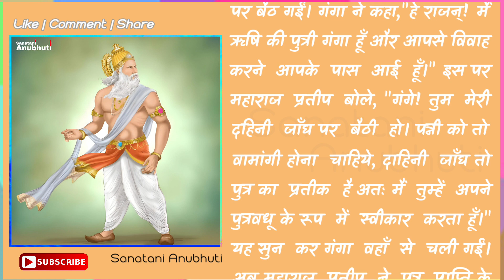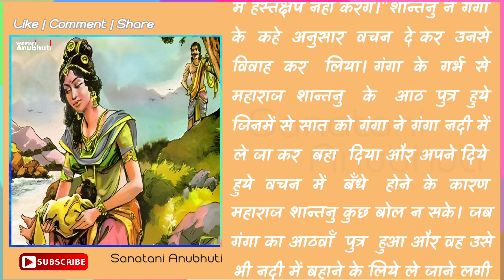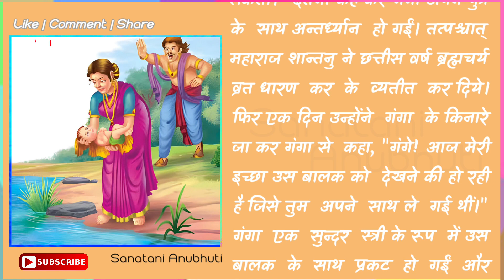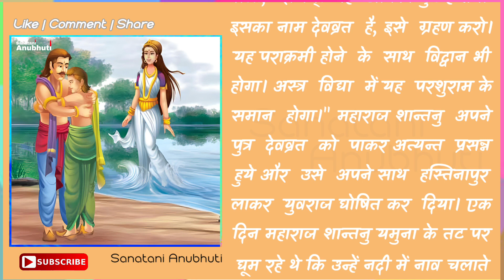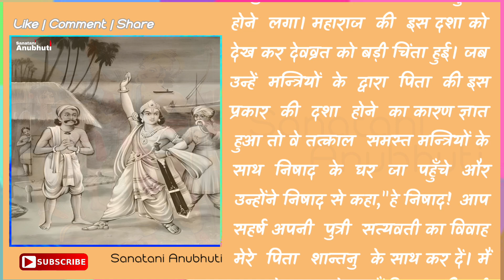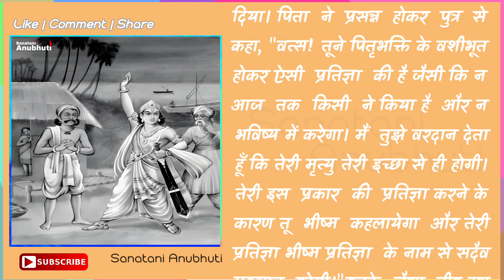Bhishma Pratigya | Devvrat ki Bhishma Pratigya | Bhishma ne kya Pratigya li thi | Bhishma Pitamah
आप सभी का स्वागत है आपके चैनल Sanatani Anubhuti पर। इस वीडियो में बताया गया है कि भीष्म पितामह ने क्यू ली भीष्मप्रतिज्ञा। कृप्या वीडियो को पूरा देखे ओर Comment करके जरूर बताएं, ये जानकारी आपको कैसी लगी।

kyo li bhishma ne akhand pratigya?
bhishma ne aisi akhand pratigya kyo li?
kya thi bhishma pratigya?

story telling kahaniyan
moral stories in india
motivated kahaniyan
new interesting kahaniyan
hindi inspirational story with moral
acchi acchi story acchi acchi story
moral stories garib
stories bahu
cartoon video moral story
moral stories village

prize winning moral stories
10 minutes moral story
top ten moral stories
bad habits moral story
moral story time
life skills moral stories
moral story short mein
short hindi story for nursery students
kahaniya bedtime moral stories
moral full stories
knowledge moral stories

horror story for kahani
dilchasp kahaniyan horror
new horror moral story
daravani kahaniyan tv story
best story tv horror story
moral stories in bhoot
horror moral moral story
moral stories chudail
moral story daravani
stories in hindi best buddies

emotional story motivational story moral story
motivational heart touching story
very emotional heart touching story

krishna teachings in mahabharat
little krishna story in english
krishna vani motivation mahabharat
krishna story in english
mahabharata krishna speech
krishna lessons on life
krishna story in english episode 1
inspirational story of successful perso
krishna birth story in english
motivational story in english
bhagavad gita story in english
krishna and radha story
krishna story in gujarati
inspirational stories for students
krishna bedtime story
Geeta Updesh by Krishna in Mahabharat
krishna and radha love story
mahabharat short story
untold mahabharata stories
krishna animated movie english
what is dharma by krishna
krishna in mahabharat
krishna full story
sanatan stories short
sanatan knowledge
Bhagavad Gita moral stories
top 10 sanatani hindu
sanatan dharma facts
how to become sanatani
hindu or senator
hindu gods real stories
sanatan history channel
krishna motivational story
sanatani official